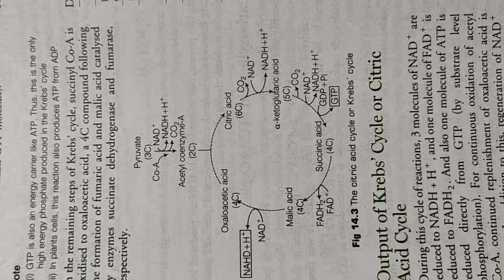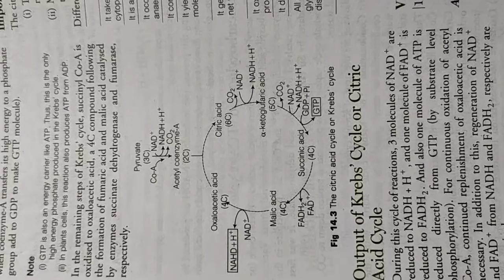Krebs cycle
For medical comptive exam